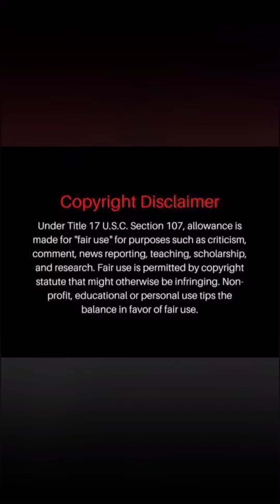Stevie J wants a fade with 50 cent after G*y P*rn ALLEGATIONS 😕